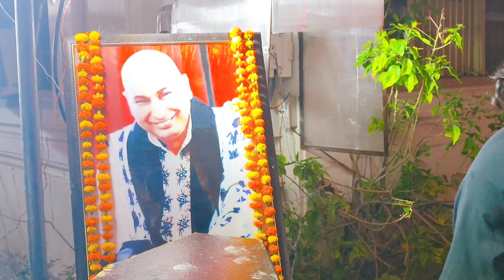Guruji Satsang, बेटी दर दर मत भटक, तू बेबस लाचार मत होना, अपने गुरु से अरदास कर फिर चमत्कार देख